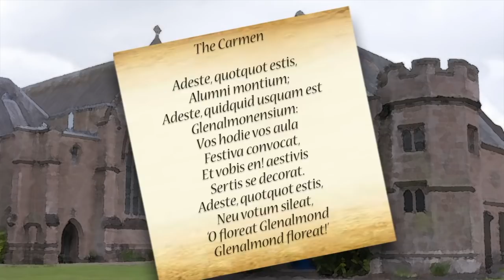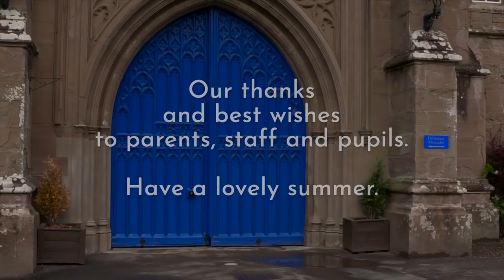Glenalmond College - Commem 2020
We very much hope you enjoy our Virtual Commem 2020* as an opportunity to reflect on all that has been achieved in this exceptional, and challenging, year and to share our thanks to all those who have helped and supported us in the past year, including our pupils and their parents, our staff and Council members.
Most importantly, we hope you will join us to wish our wonderful leavers every success in the future. We will miss our Upper Sixth pupils but we know you are ready to head out into the world with a Glenalmond education under your belt, a strong work ethic and respect for the people who surround us and the world we live in.
Floreat Glenalmond!

* Our service this year combines some footage from last year's Commem, with footage filmed here at Glenalmond adhering to social distancing requirements. Some of the footage was also filmed remotely. The video features our Warden, Dr Michael Alderson; our Chairman, Mr Niall Booker; our Captains of Coll, Suei Anderton and Tom Murray-Usher and our Chaplain, Rev Charles Sherlock. Many thanks to all who helped with the production of the video.